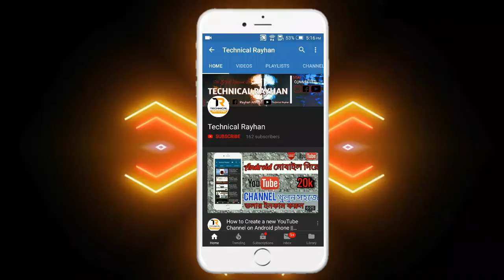Subscribe My YouTube Channel And Press The Bell icon